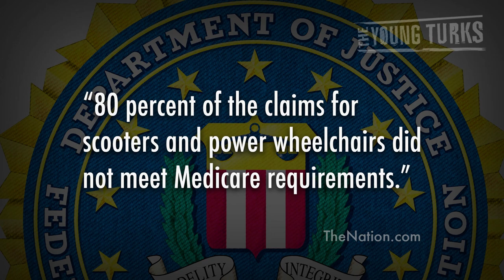Scooter Store Raided in Crackdown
"Critics say it's putting seniors in costly equipment they don't need, and ripping off the government for what may be hundreds of millions of dollars a year.

Now law enforcement is taking action.

On Wednesday, 150 federal and state agents raided The SCOOTER Store headquarters in New Braunfels, Texas, and agents remain on the site. CBS News just spoke to an FBI agent Thursday morning who said workers will not be allowed back into headquarters through the day as the nation's largest power wheelchair company remains under investigation."*

You've seen the commercials for mobility scooters that promise free scooters even for people denied ineligible by Medicare, right? Believe it or not, it may be a scam to bilk the government into paying for unnecessary scooters. Which Romney backer is connected to this? Cenk Uygur and Ana Kasparian break it down.